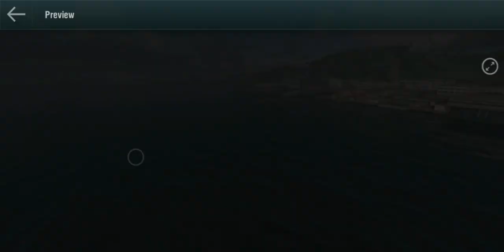World of warships blitz อธิบายสายวิจัยเพิ่มเติม แนะนำระบบอื่นๆในเกมและ tip ในการเล่นเกม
กลับมาอีกครั้งกับเกม World of warships blitz

Part นี้ จะมาแนะนำเกี่ยวกับระบบในเกมที่เพิ่มเข้ามาใหม่ เช่น blitz pass ประจำเดือนเมษายน , Respawn mode , blitz Royale , battle honor  และ เทคนิคการเล่นคร่าวๆ รวมถึงเทคนิคอื่นๆในเกม